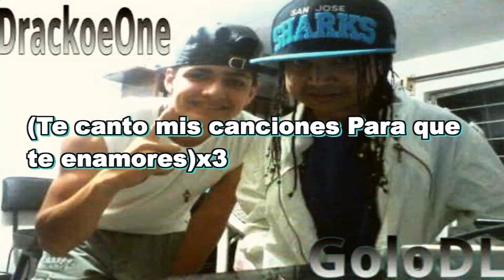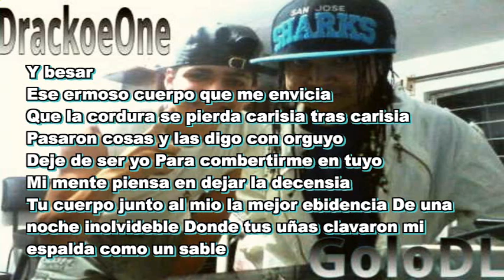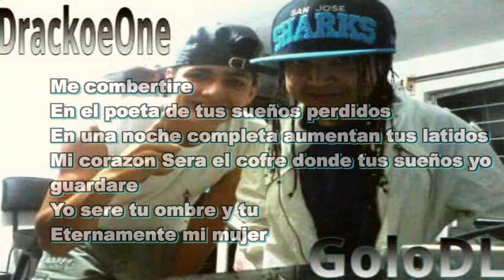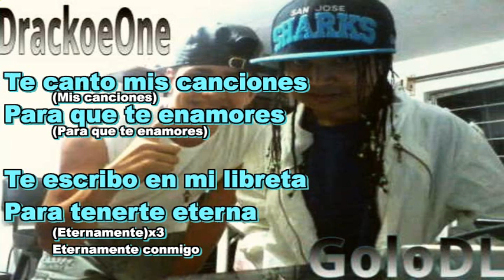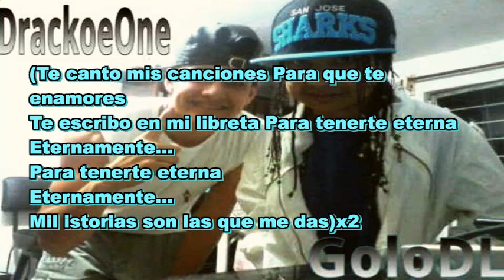Drackoe One ft Golo DL -Eternamente (Lyric Video)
Una buena rolita de amor POLANCOrecords